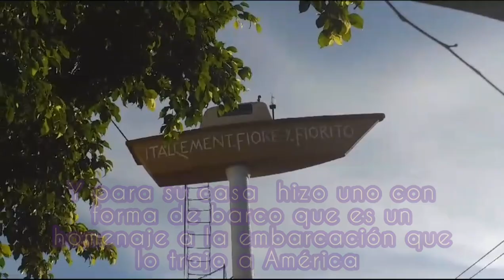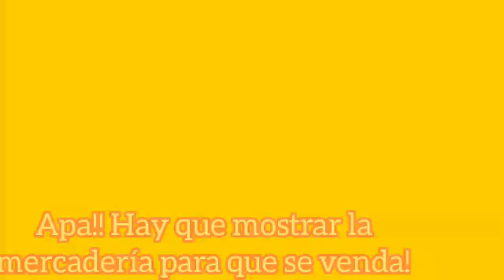Los Tanques de Agua Exóticos de Buenos Aires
En el conurbano bonaerense con la llegada de los inmigrantes , construyeron sus casas y como frutilla de la torta de les ocurrió hacer un tanque de agua con forma rara, y el tema del tanque era según su profesión